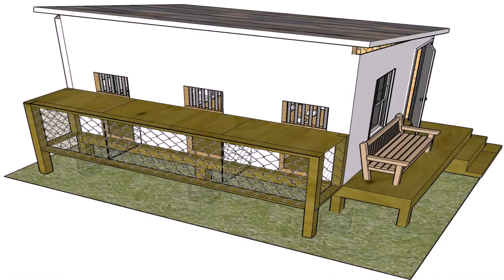Pigeon Loft Design In The Philippines (see description)